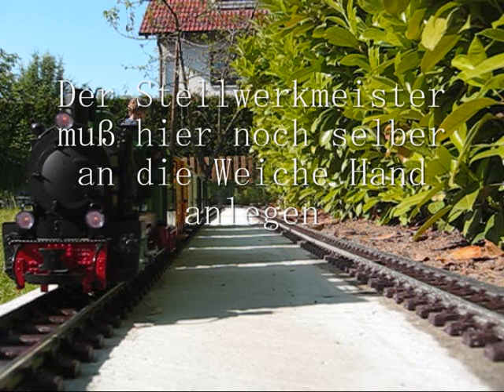Bahnhof Bad Lorbeer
Das zweite Gleis des zukünftigen Bahnhof Bad Lorbeer konnte fertg gestellt werden. Es fanden erste Probefahrten statt.